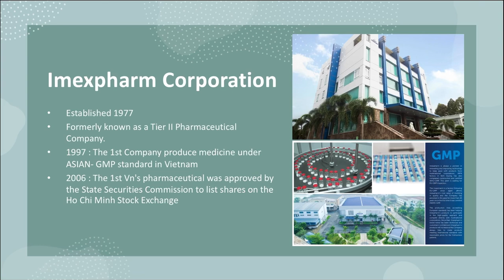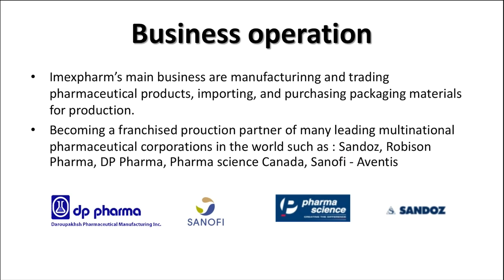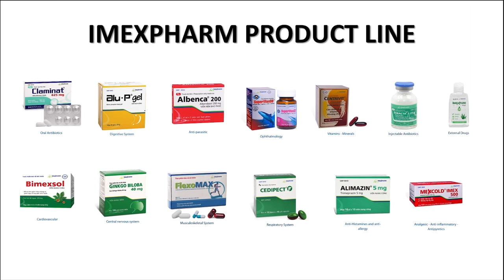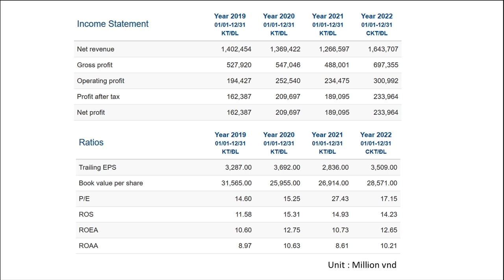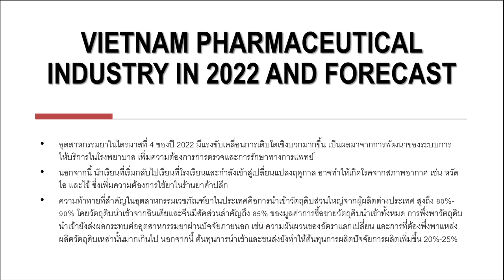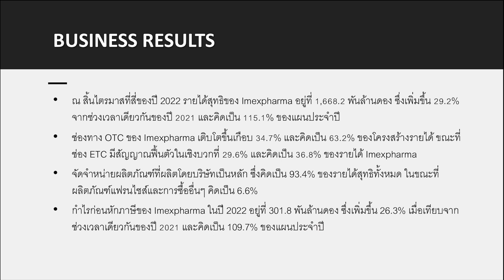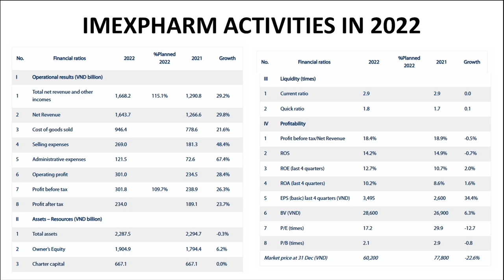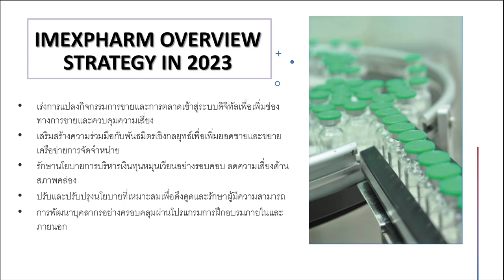IMP บริษัทยามาตรฐาน GMP รายแรกของประเทศเวียดนาม | THE VIETSTOCK 2023 | Money Hero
เข้ากลุ่มเทรดทองได้ที่
1. แชร์เทคนิค DAY TRADE
2. เจาะตื้นหุ้น INET start up เมืองไทย
3. 5 อันดับหุ้นเด้ง
4. หุ้น TC หุ้นเด้งยกกำลัง 2
5. เปิดบัญชีซื้อขายทองคำ

สูตรหุ้น Gold ประจำวันที่ 10 พฤศจิกายน 2565